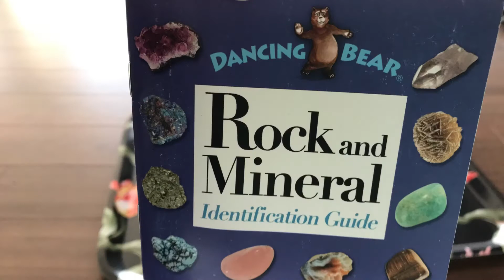unboxing dancing bear rock mineral kit stop motion ( no squids )